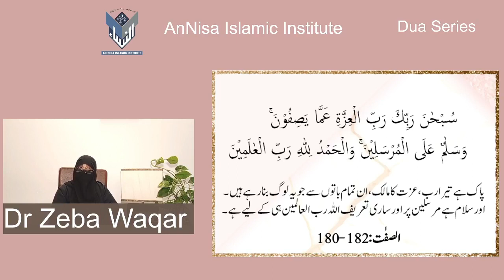Dua Series 25)Supplication For Getting Best Reward for Goodness By Dr Zeba Waqar